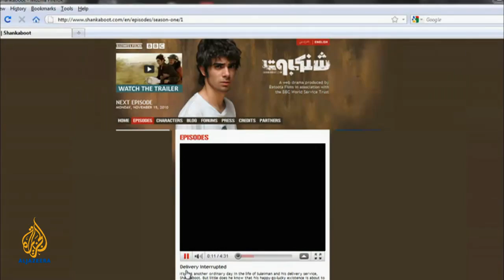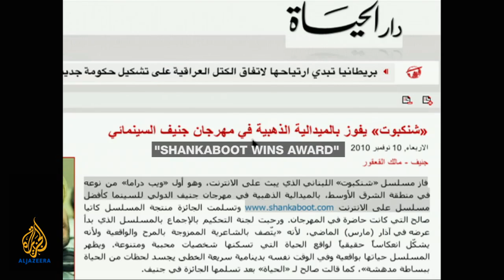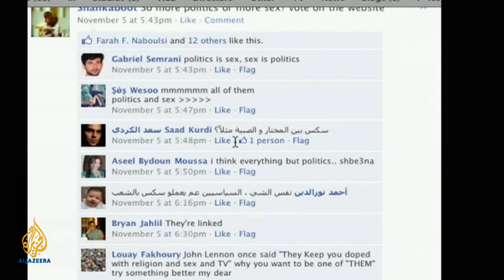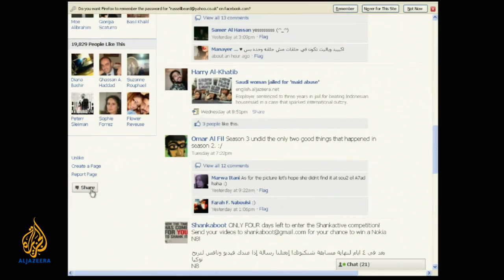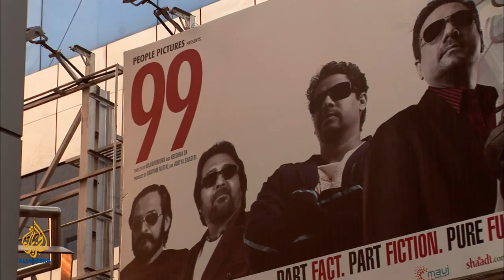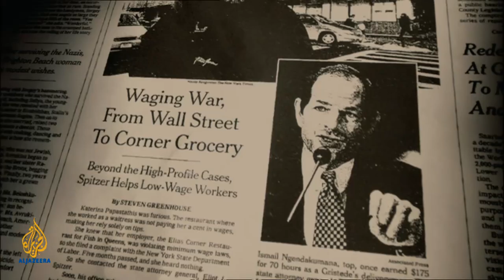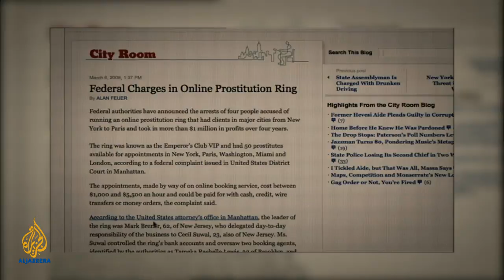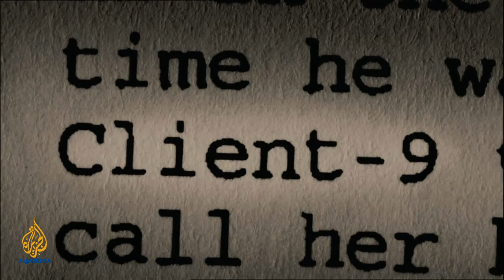Client 9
Filmmaker Alex Gibney looks into a shady world of financial excess, political intrigue and eye-popping scandal.